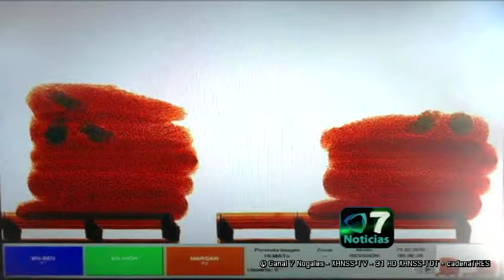Duros de cristal